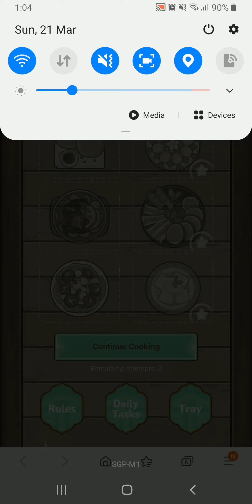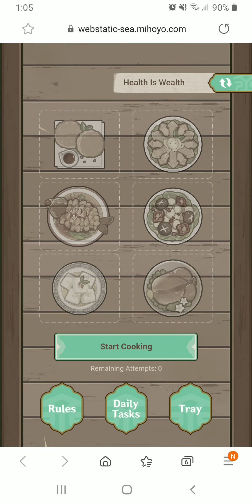[PS4: Genshin Impact] Web Events: A Wanmin Welcome Set 2 Pt. 2